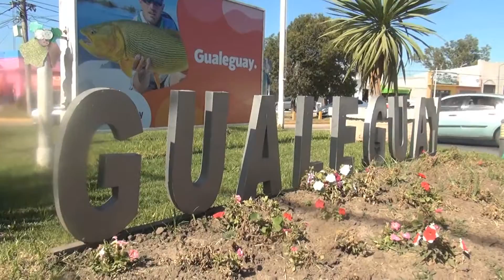CHACRA TILO EN GUALEGUAY/CORSO DE GUALEGUAY 2017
Durante el programa de televisión PROMOVER que se emite por cablevisión zona norte, el conductor Miguel Ángel Núñez presentó el corso de Gualeguay Entre Ríos edición 2017 y nos habló sobre el prestigioso complejo de cabañas de esa ciudad conocido como CHACRA TILO que fundó el empresario Ricardo “Tilo” Orgambide.
PROMOVER 319